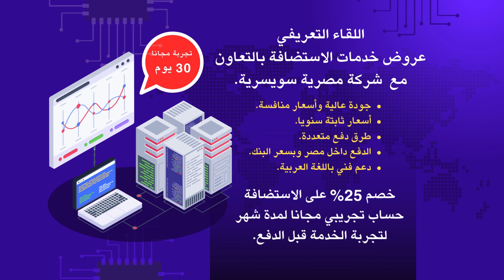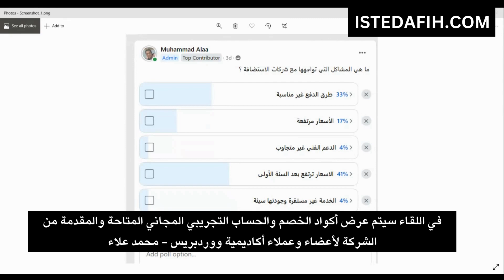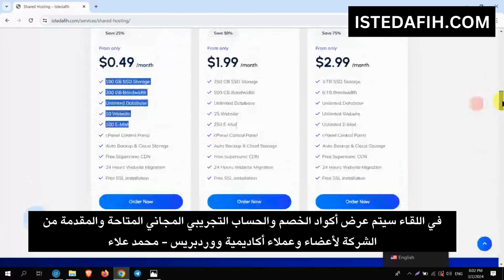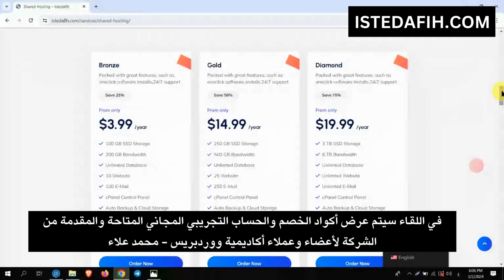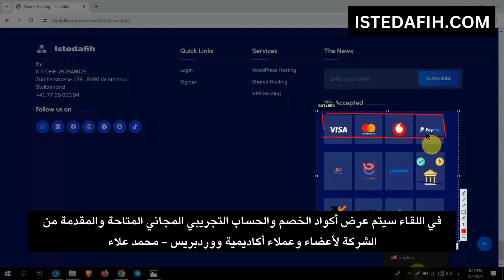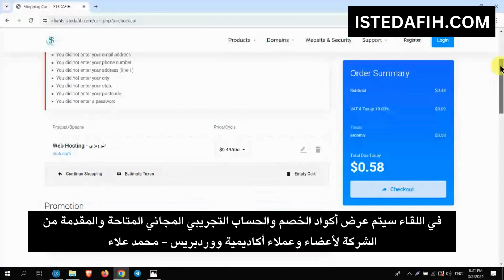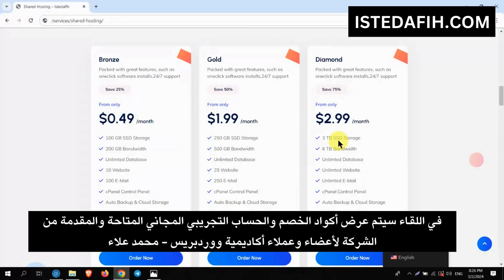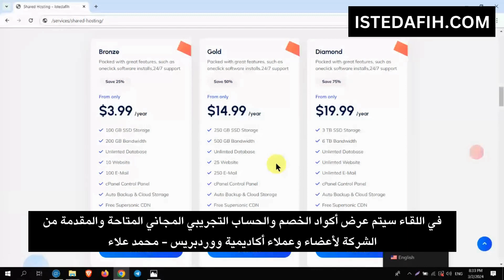عروض استضافة مواقع بأسعار منافسة ورخيصة - كود حساب تجريبي مجاني - كود خصم 25%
موقع الشركة:
أكواد الخصم
حساب تجريبي مجاني لمدة شهر على خطة Bronze:
Muhammad Alaa Bronze
خصم ٢٥٪ على الخطة الخطط (سنة ، سنتين ، ٣ سنوات)
Bronze : Muhammad Alaa B25
Gold : Muhammad Alaa G25
Diamond : Muhammad Alaa D25